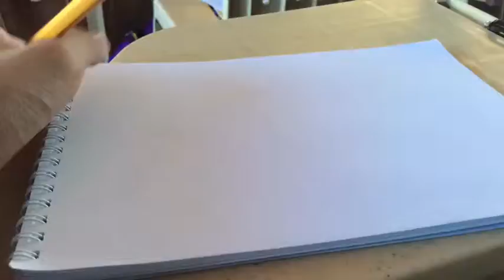Leaves, Toothpaste or Bananas?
Hi I'm DigitalWatercolorGuy or just DwG, I do digital art, watercolor or in some cases Coloring Pencils.

Check me out on Art Amino: Digital/ Watercolor Guy